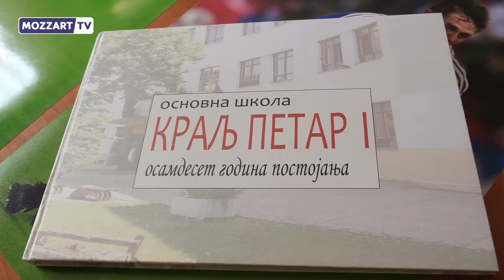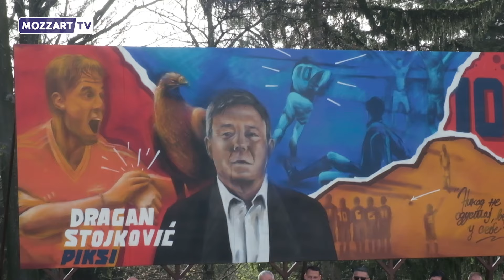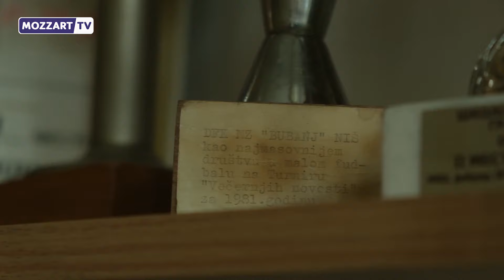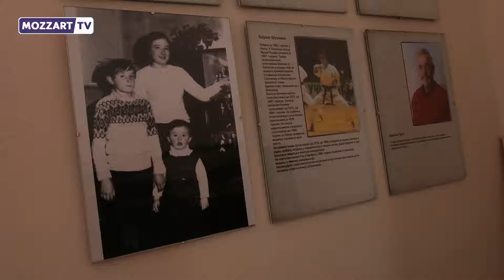Piksi Poljana ili Nikad ne zaboravi odakle si došao